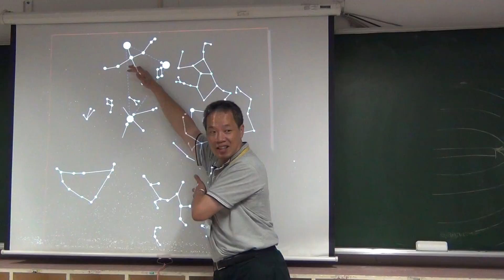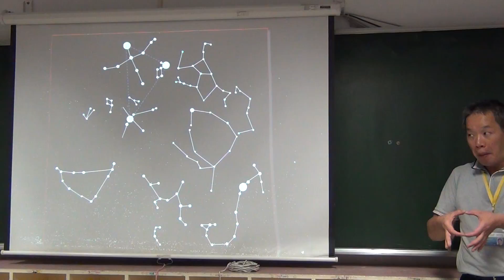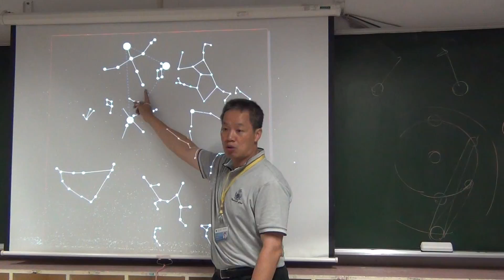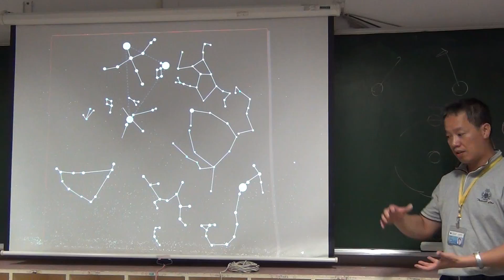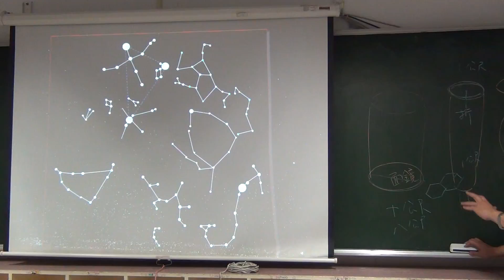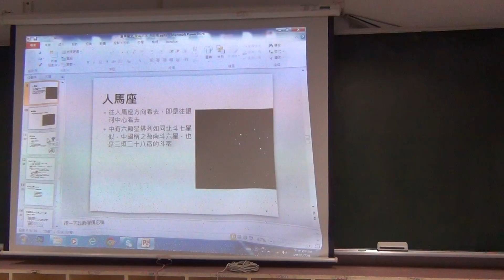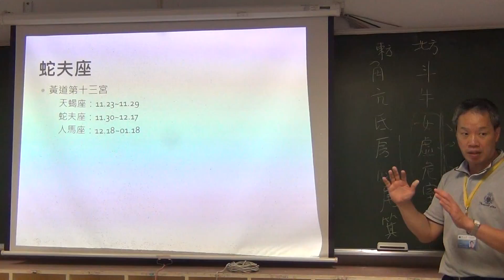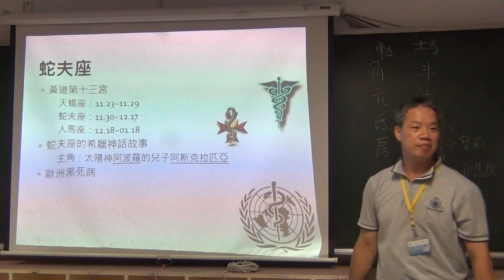2015070601_夏季星空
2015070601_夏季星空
王穎聰, 認識星空, 夏季星空, 中山社大, 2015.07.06